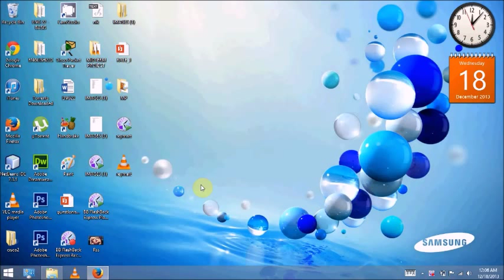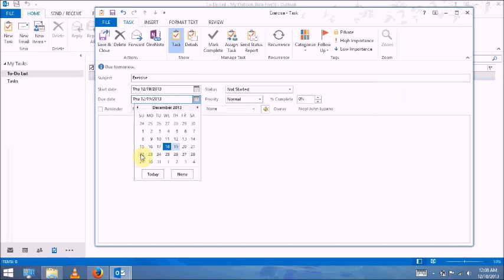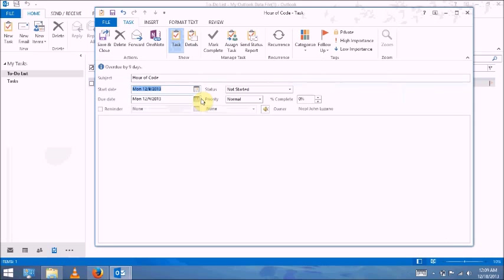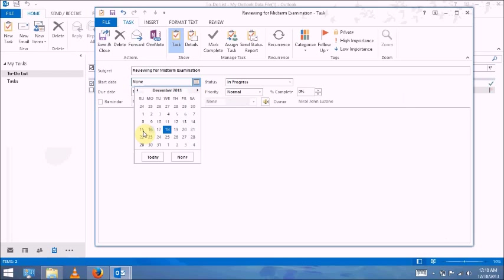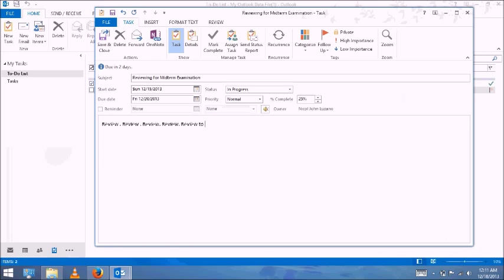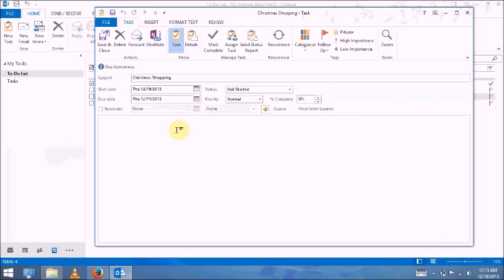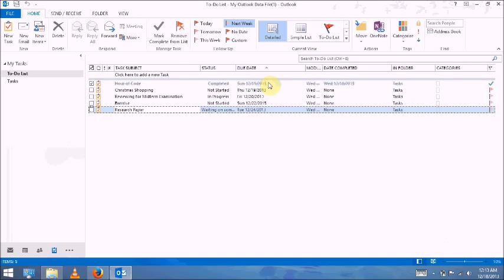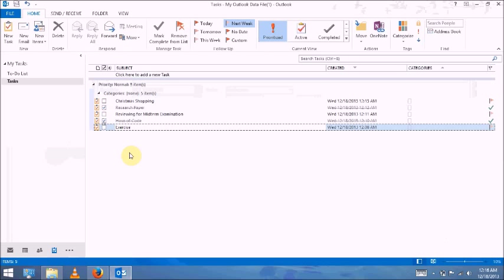How to use the TASK MANAGER in MS Outlook 2013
This video tutorial teaches you on how to use the Task Manager in Microsoft Outlook 2013.

Credits to Microsoft and One Direction.